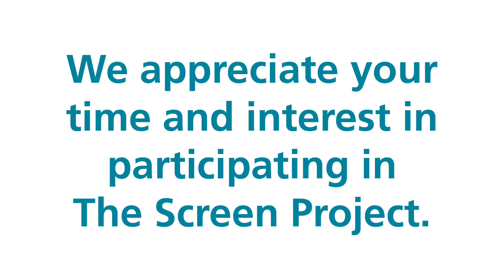The Screen Project: Breast Cancer and BRCA Genes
Women’s College Hospital research study, The Screen Project, provides Canadians access to affordable population-based genetic testing for the BRCA gene mutation.